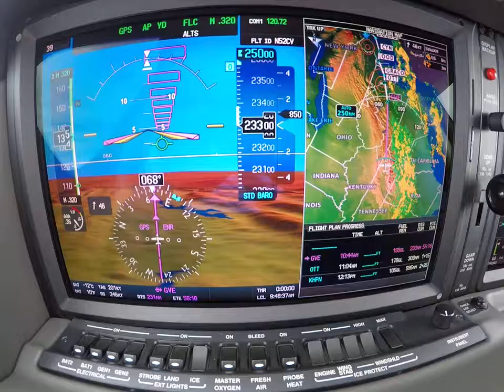Cirrus SF50 Vision Jet: PDF clarity on way to NY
Flying the Cirrus SF50 Vision Jet